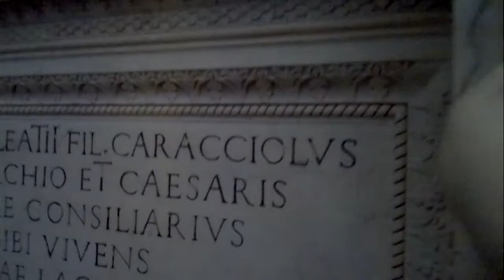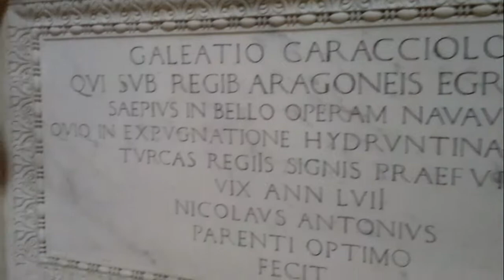San Giovanni a Carbonara - TaralloMob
Visita alla Chiesa di San Giovanni a Carbonara - Trarallo Mob - Napoli